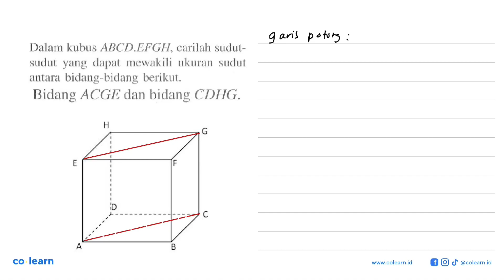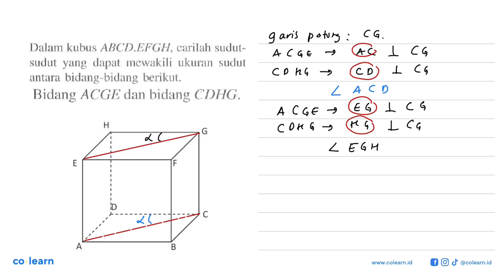Dalam kubus ABCD.EFGH, carilah sudut- sudut yang dapat mewakili ukuran sudut antara bidang-bidan...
Dalam kubus ABCD.EFGH, carilah sudut- sudut yang dapat  mewakili ukuran sudut antara bidang-bidang berikut: Bidang ACGE dan bidang CDHG.

Topik atau Materi: Sudut antara bidang dengan bidang - Dimensi Tiga - GEOMETRI - Matematika Kelas 12 SMA - K-13 Revisi

00:00 : Bedah Soal
01:00 : Konsep, rumus dan pengertian Sudut antara bidang dengan bidang
01:18 : Langkah penyelesaian soal
02:18 : Jawaban akhir
02:48 : Penutup